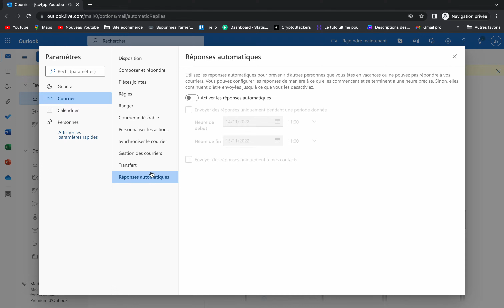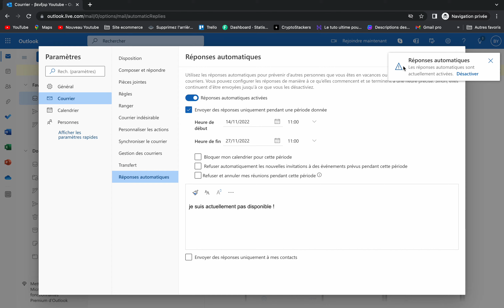Comment activer les réponses automatiques sur Outlook ?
Activer les réponses automatiques sur Outlook rapidement et simplement !